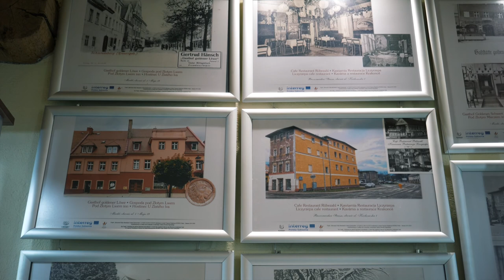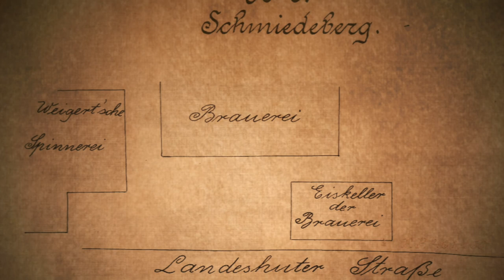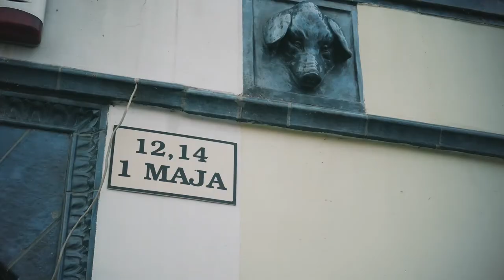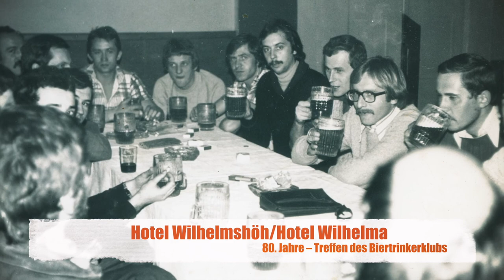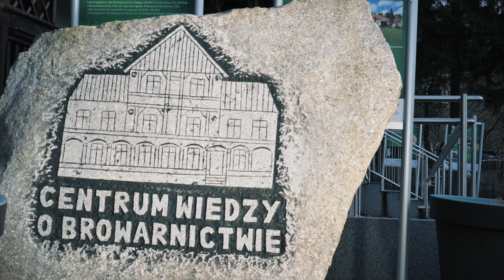DE - Otwarcie Mini Muzeum Piwowarstwa